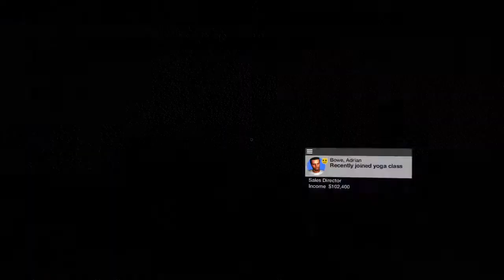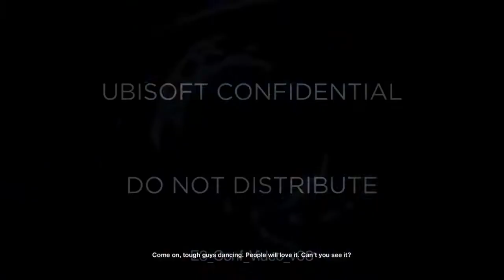different types. of moments